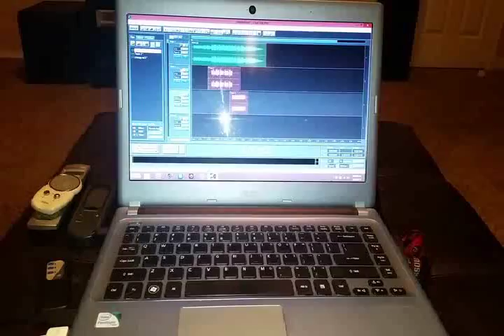T!MOTHY - Writers Block(Interlude)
Just a small piece that I wrote. Working on some new stuff.